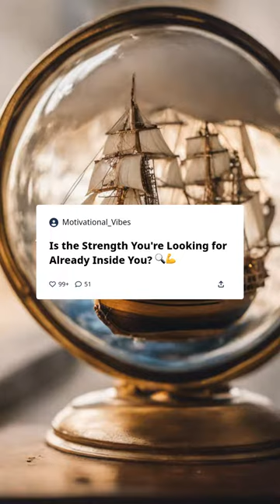[🌟 Unleash Your Inner Strength! 💪 Discover Hidden Power Within ✨]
Embark on a journey of self-discovery! 🌈 Explore the untapped potential within you and realize the strength that lies beneath. 🚀 Dive into this motivational short to uncover the secrets to unlocking your inner power and unleashing your full potential! 💥